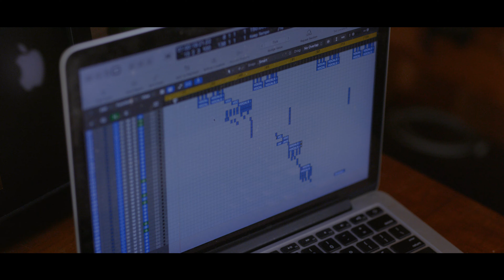When I Grow Up - Take Two (Official Music Video)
It took us 2 years to make this album, 10 years since we first started making music & 27 years to learn our life lessons.

I remember when we first dreamt of making music asking myself.. I wonder what my life would be like, when I grow up.. 🎶🔥

NEW ALBUM | When I Grow Up | Out Now

Produced/ Written: Take Two
Co-Produced By: Jack Parry
Mix & Mastered By: Liam Quinn
Video By: Jaen Collective
Styled By: MS Menswear

'When I Grow Up" is Take Two's new song on their self titled album now available to stream & listen to everywhere !!